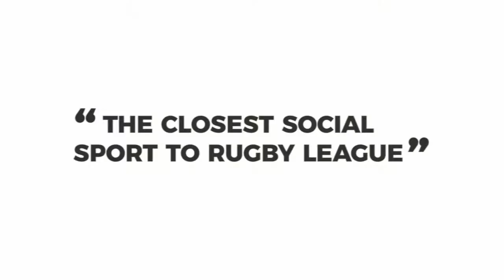Rep - Contact (two handed push).